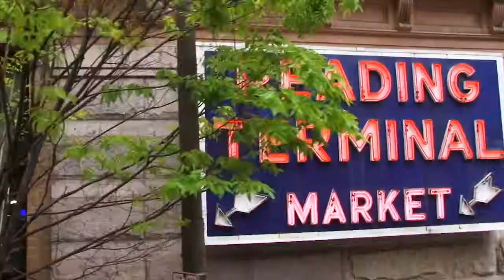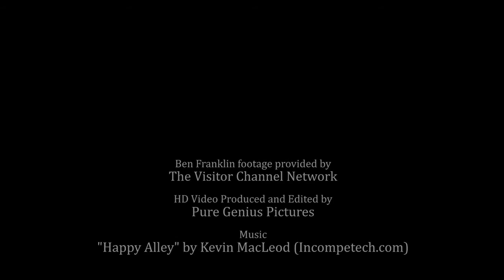Philadelphia Trolley Works and Big Bus Company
Experience Philadelphia from the Top. The Top of a Modern Double Decker Bus! See the sights of the city on one of our Open-Top tours that offer spectacular views and entertaining stories from our fully-trained Philly friendly guides. Professional Tour Guides bring old and new Philadelphia to life on our 90+ minute fully-narrated sightseeing "City Tour".

Your Carriage Awaits! Sit back, relax and experience Philadelphia's history and other popular attractions aboard one of our stylish coaches. Journey back in time on an enchanting carriage ride through the tree-lined streets of Philadelphia's Independence National Historic Park, Society Hill and Old City. Your personal Guide will whisk you away on a leisurely ride through historic Philadelphia.